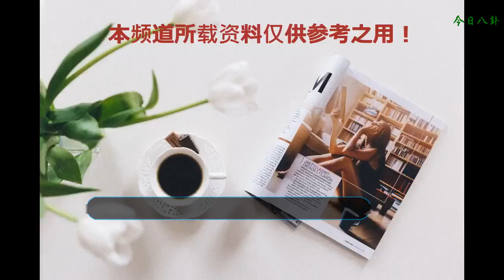謝楠懷孕8個月參加親子活動，網友：哪里像個孕婦！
最近，有網友偶遇謝楠參加親子活動，戴帽子、墨鏡，乖乖坐在操場旁邊等候。港真，擦亮眼睛看看這位朋友，看得出來她是孕婦還懷孕8個月了嗎？
    可能是兒子上場了，謝楠瞬間化身迷妹，不停拍掌叫好給孩子打call。標準迷妹了。
    看起來，懷二胎8個月的謝楠，狀態非常好，重點是依然四肢纖細。坐下來根本看不出肚子，這簡直神奇了。
    前不久，謝楠和吳京去產檢，偶遇鐘麗緹還曬了照片。兩位孕婦的狀態都超好，但不得不說，骨架偏大的鐘麗緹站在小鳥依人的謝楠旁邊，就顯得略大只了一點。
    天惹，謝楠的臉也太小了吧。這么看，肚子看得出形狀。
    曾經忽然懷孕忽然就生產的昆凌，已經是孕婦界的高手了。尤其在懷頭胎的時候，整個前半段悄無聲息，看不出她已經懷孕。
    這張，已經是懷孕后期了。
    難道是胎兒性別的關系？昆凌第二胎生兒子，臨盆前舉辦派對，這個肚子就……非常直觀了。哈哈哈哈好圓滾滾！
    現在謝楠打破了昆凌的懷孕神話，8個月了，體型體態完全沒受影響。畢竟，健身狂人謝楠在孕期也“坐不老實”，堅持運動，還運動的都是些高難度項目。
    懷孕中期是這樣。
    現在到了后期，稍微降低了難度，至少腳不離地了。
    畢竟兒子這么迷你的時候就進過健身房啦，萌吐奶！
    馬上這個小小人兒就要當哥哥了，不知道會不會是未來的武打冠軍……